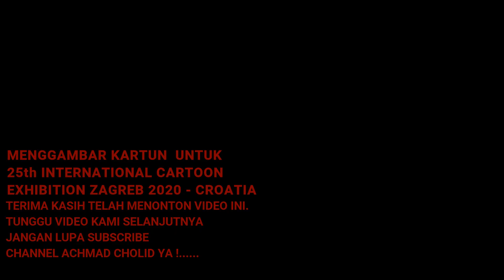Menggambar Kartun Untuk 25th International Cartoon Exibhition Zagreb 2020 - Croatia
Menggambar kartun untuk berpartisipasi dalam kompetisi dan eksebisi di "25th International Cartoon Exibhition Zagreb 2020 - Croatia" dengan tema CUISINE (gastronomy, cooking, chefs, restaurants, catering, etc …)
deadline tanggal 30 April 2020